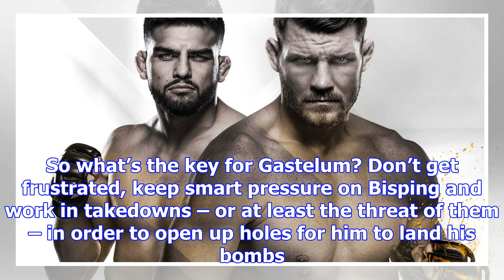Ufc shanghai fight by fight